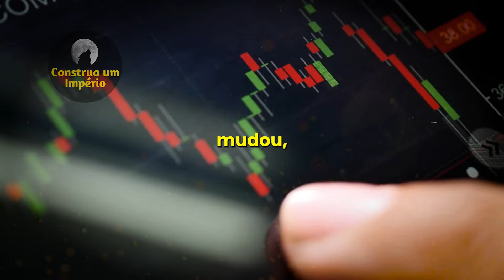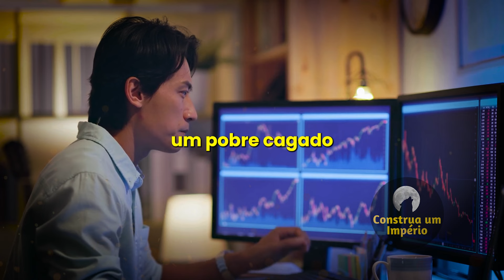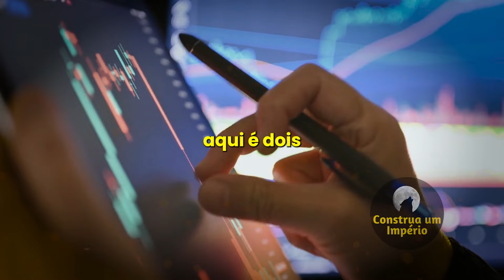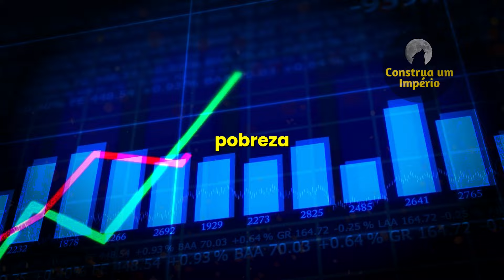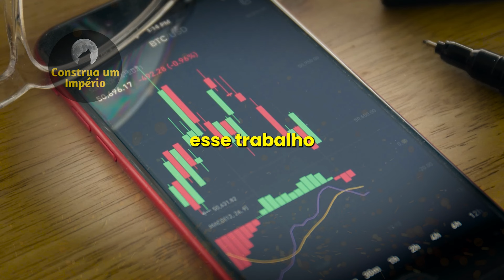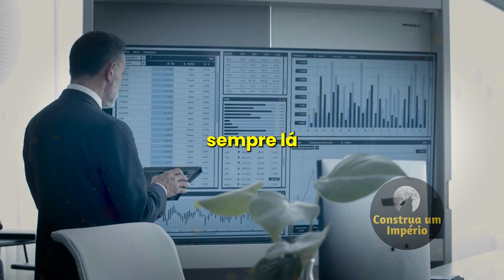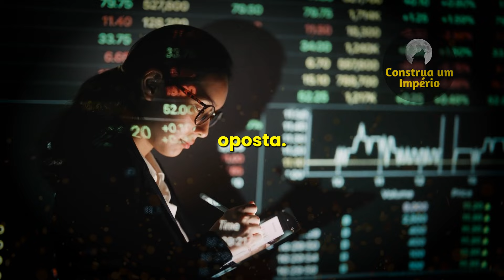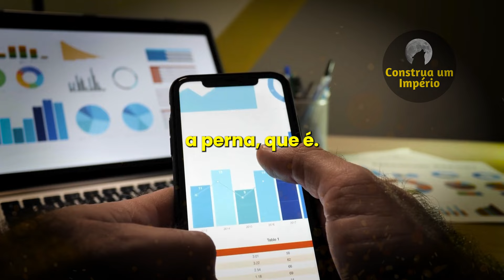COMO EVITAR DÍVIDAS PARA ENRIQUECER | Primo Pobre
0:00 - primo pobre
0:50 - Deixe seu Like
4:50 - Se Inscreva no Canal